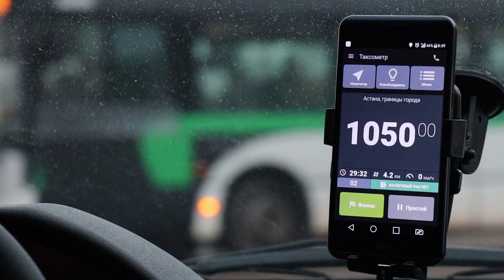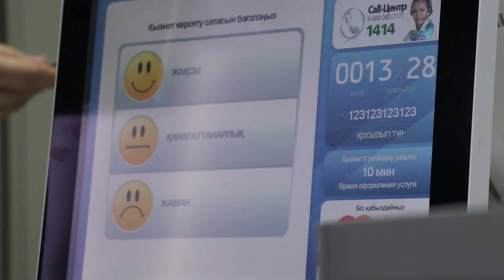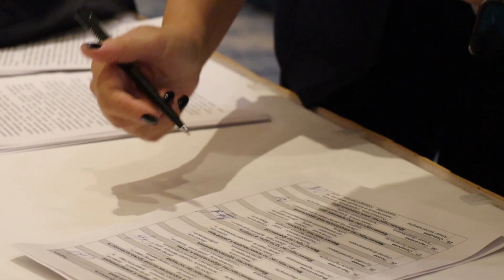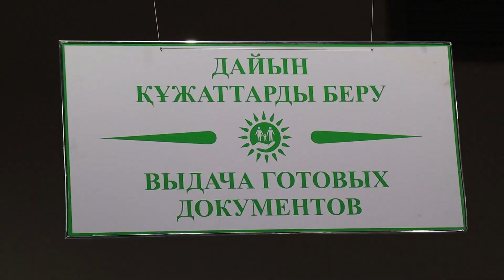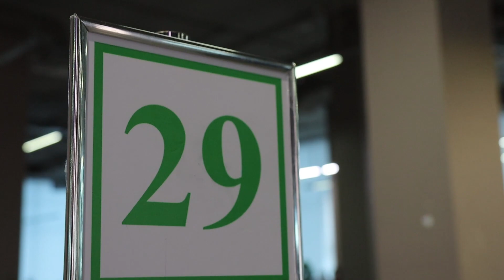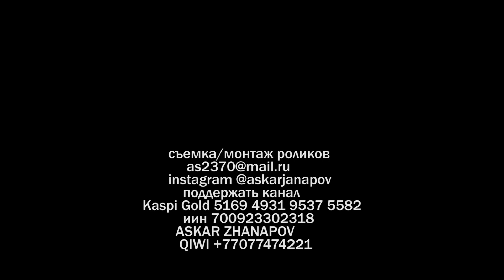Биометрические данные. Цифровизация. Казахстан.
В Казахстане планируется создать единую платформу биометрических данных.

Это обеспечит высокий уровень защиты персональных данных, снизит нагрузки на фронт-офисы Госкорпорации до 70%, исключит необходимость обязательного физического присутствия услугополучателей при получении госуслуг.

1 ноября т.г. в тестовом режиме запущено мобильное приложение «Цифровой агент», с помощью которого граждане в режиме реального времени информируют Агентство о качестве обслуживания услугополучателей.